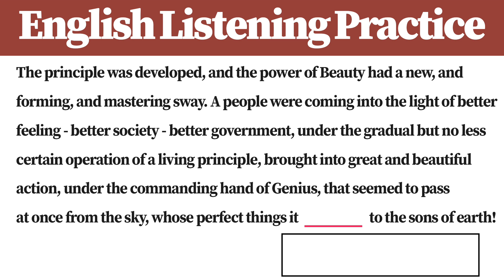[1 Minute] English Listening Practice AV5